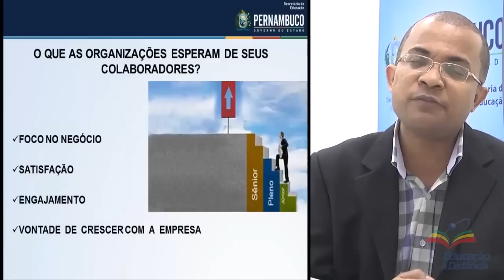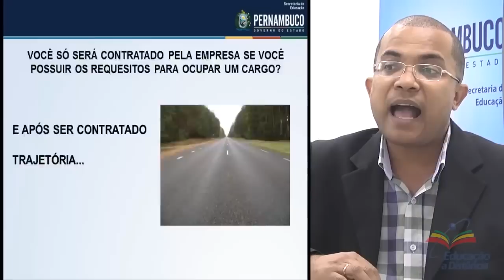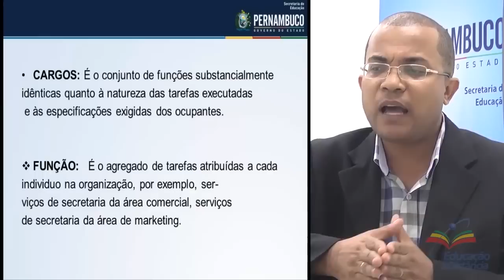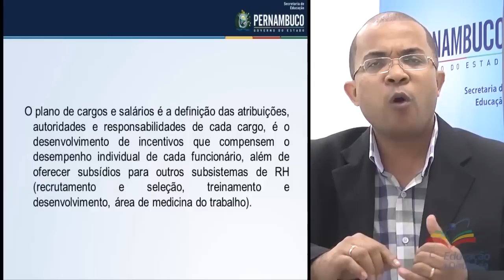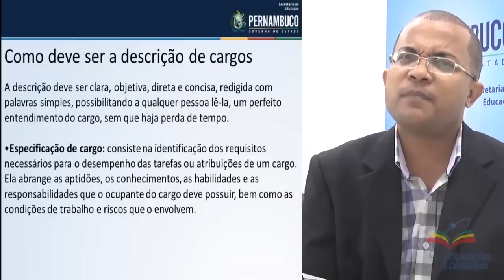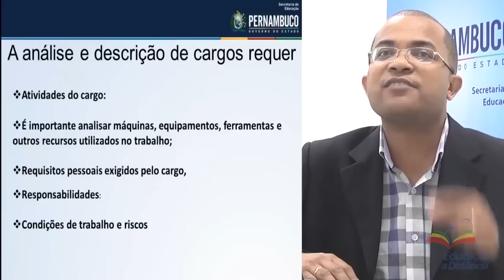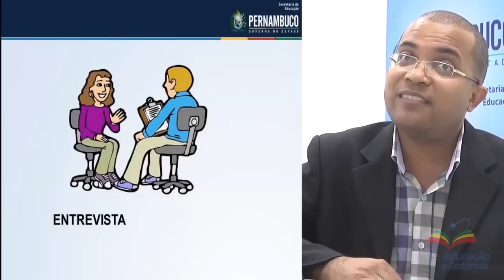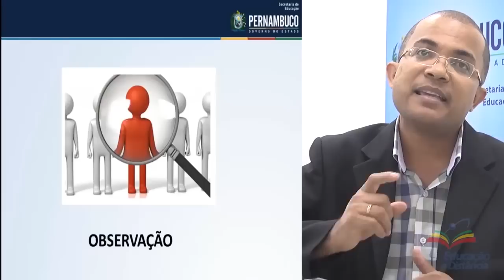CURSO TÉCNICO EM RECURSOS HUMANOS CARGOS E SALÁRIOS COMPETÊNCIA 01